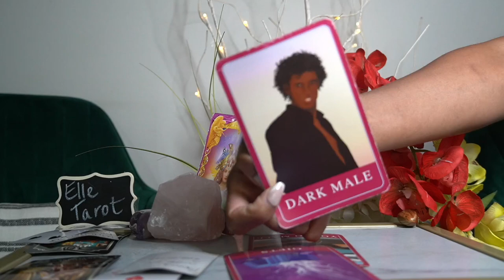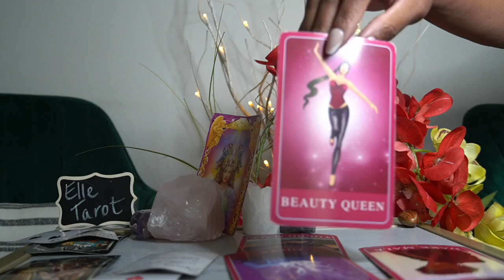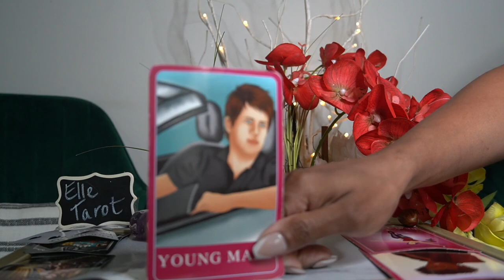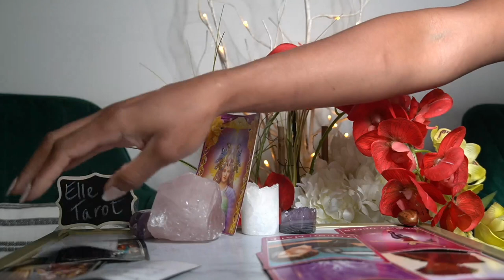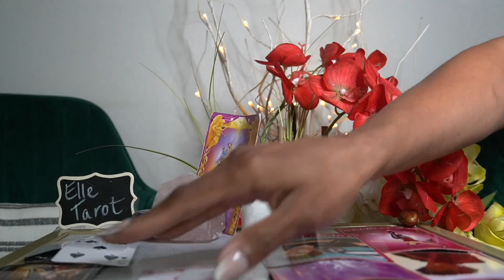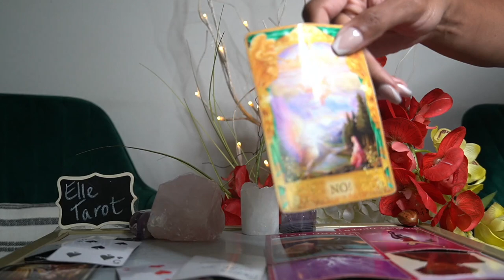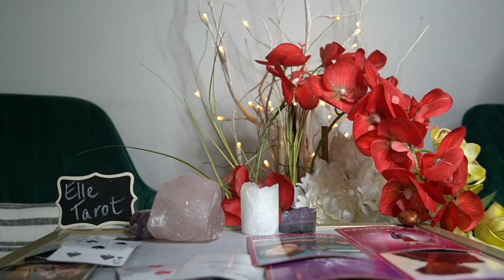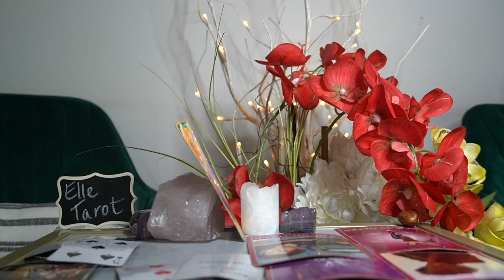LIBRA JUL '21 I JUST CAN'T LET YOU WILL YOU HAVE MY BABY